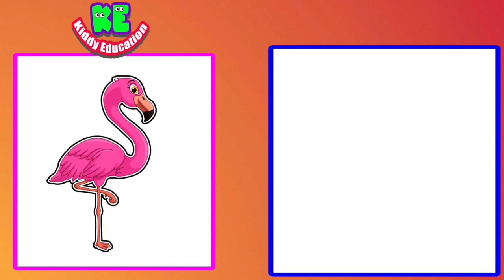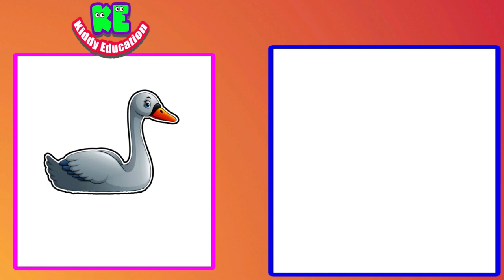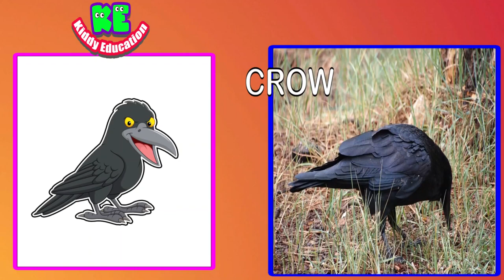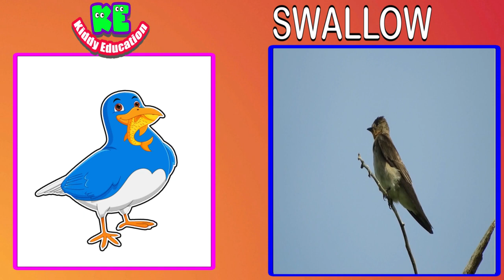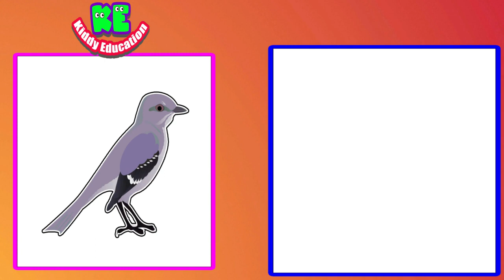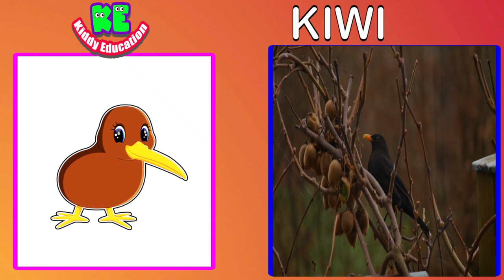Birds Name | Birds Name in English | Birds Name For Toddlers | Vocabulary For Kids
Birds Name For Toddlers

This is the best Birds Name For Toddlers video. This includes Birds Name for toddlers. This video is a part of vocabulary for kids. This video is about to teach birds name vocabulary for kids that adds supports for a to z reading. This is an addition for basic early education for toddlers.

About Channel